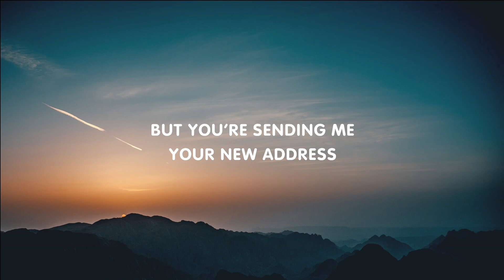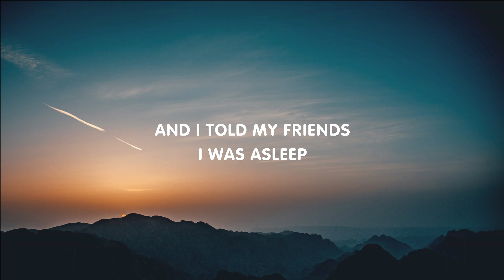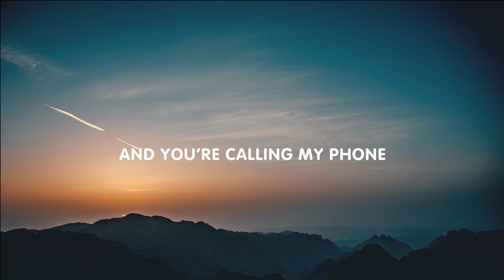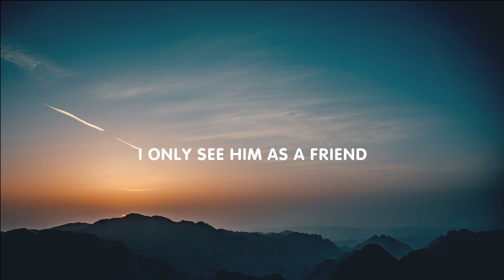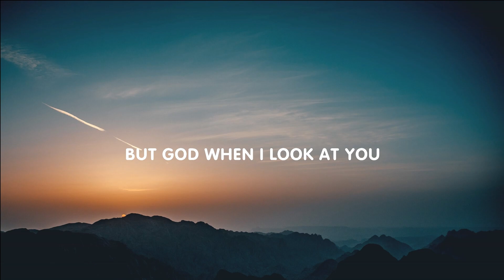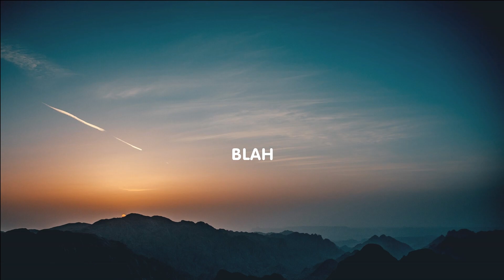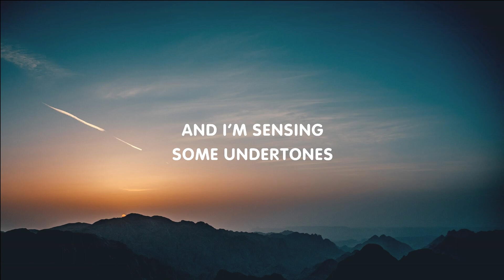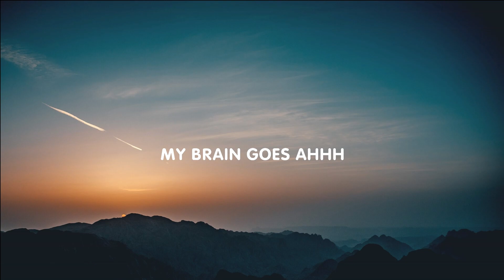Olivia Rodrigo - bad idea right? (Mix Lyrics)